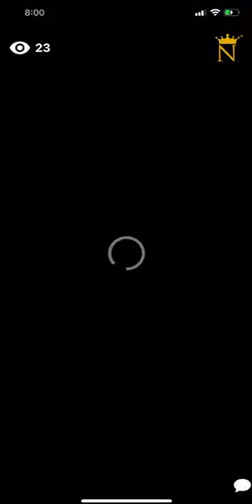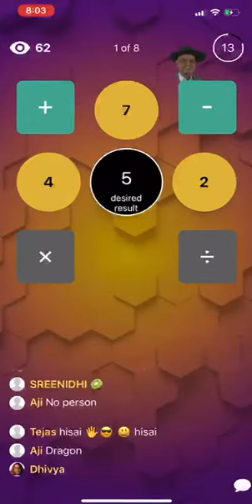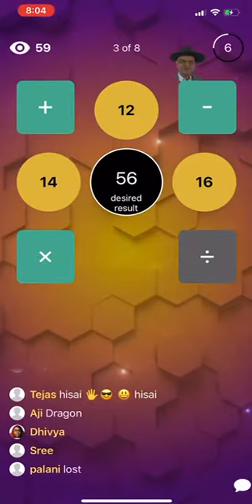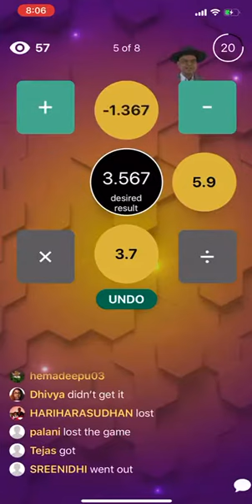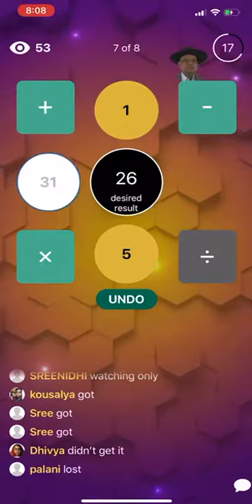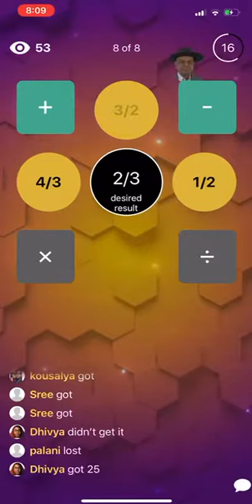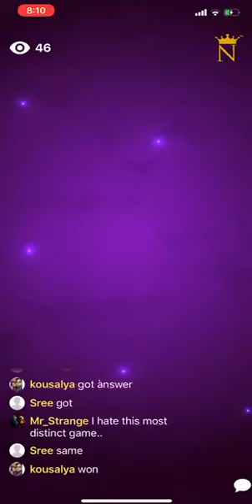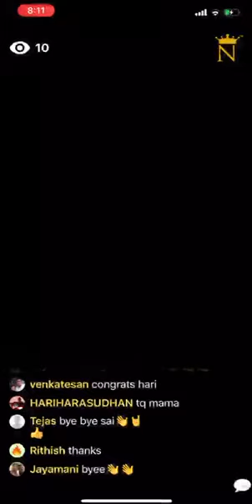NumberRoyale on May 27, 2020 - Episode 140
Number puzzles, Math Games, Critical Thinking, Number Royale, Mental math, Interactive games, Trivia Games